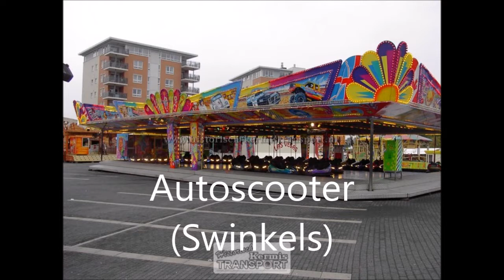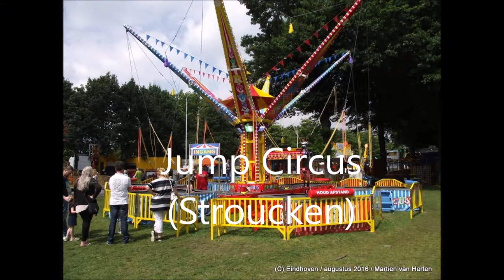Attractielijst kermis Eindhoven Park Hilaria 2017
Een top lijst met erg goede zaken met dit jaar als grootvermaak:  Power wave (V/d Veen) Das Omen (Punt) Hang over (Dauphin) Air Race Bungee (De Voer) Lost Adventure (De Haan) Europarad (Vallentgoed) Experince (Velthuis) Snow Jet (V/d Veen) Cake Walk (Reemer) Autoscooter (Swinkels) Boobytraphotel xxl (Albers)  Eclipse (Korten) Haunted Mainson (Hinzen) Breakdance (Hoefnagels) Spiningcoaster xxl (Bulwalda) Rue de Paris (Punt) Tsunami (Otten)